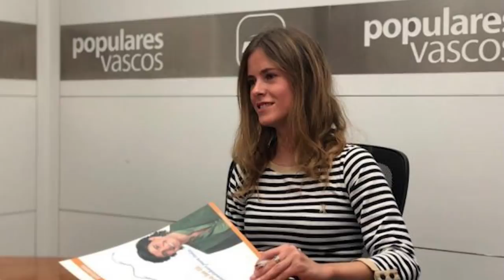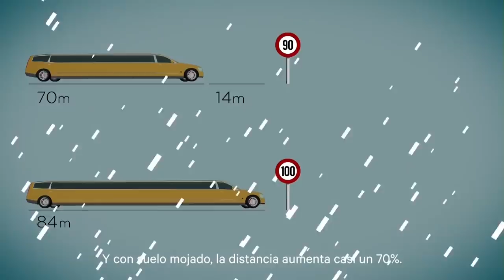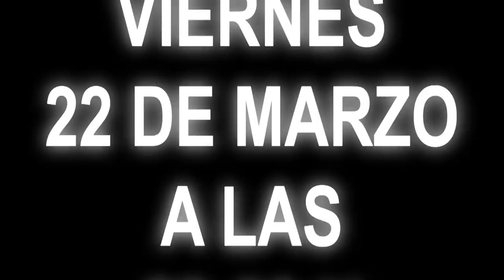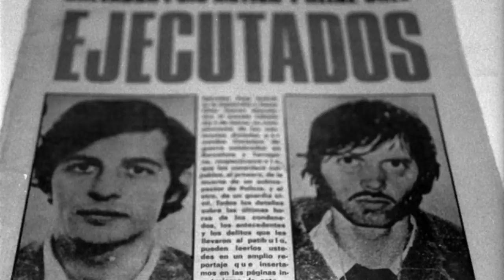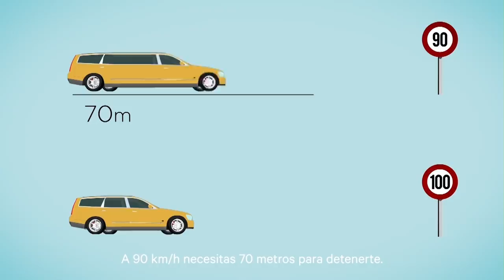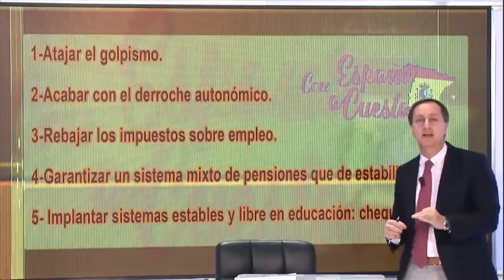RUFIÁN Y TERESA RODRÍGUEZ A JUICIO POR LLAMAR ASESINO A JOSÉ UTRERA MOLINA